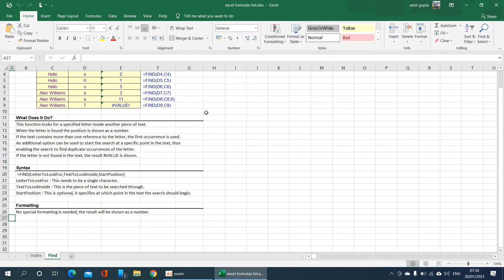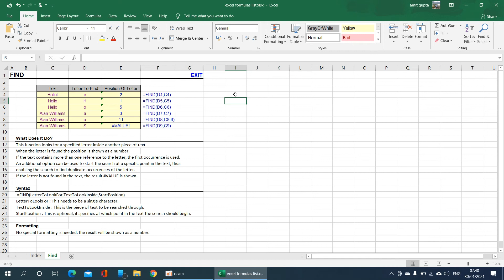Learn find formula excel in hindi || What is find formula in excel || Accountax Solutions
How to use find formula in excel in hindi learn step by step by Amit Gupta online in very simple and easy way.